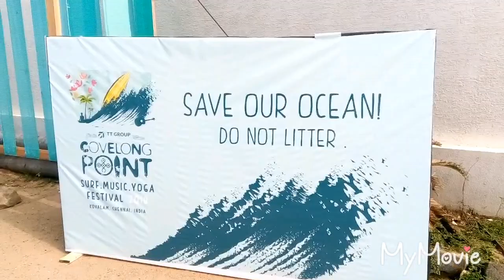Surfing festival | at Chennai Kovalam Beach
Surfing annual tournament happening at Chennai Kovalam Beach from August 17 to 19th this month. Apart from surfing music concerts band from local and international music activities also happening at Chennai Kovalam beach.